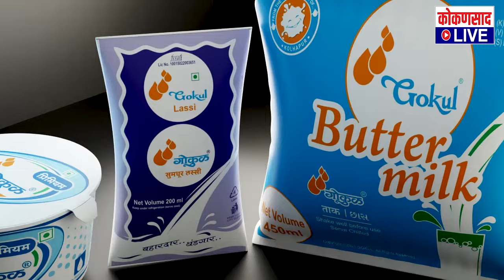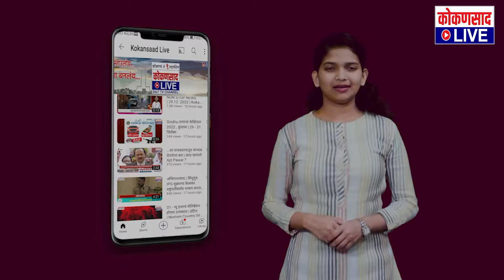कणकवलीत राणेंच्या विजयी रॅलीत पेंग्विन